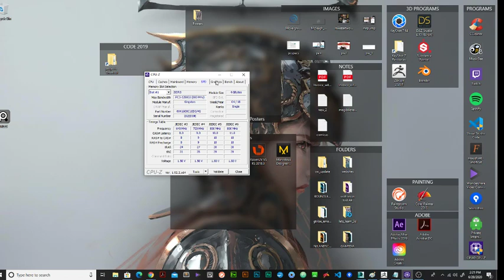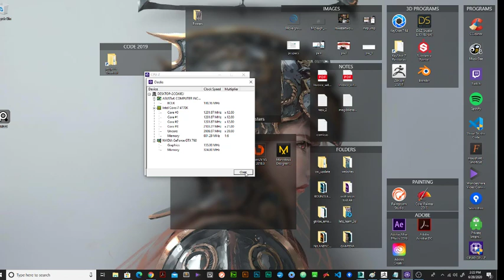GPU-Z Test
test